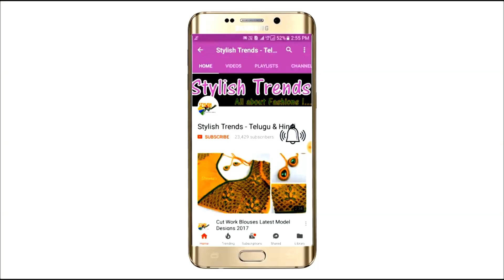Machine Embroidery designs Exclusive Designs Collections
Chain ball lace
Embroidery stones